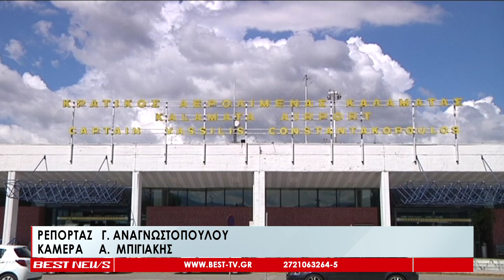Μεγάλες προσδοκίες για τη νέα τουριστική σεζόν